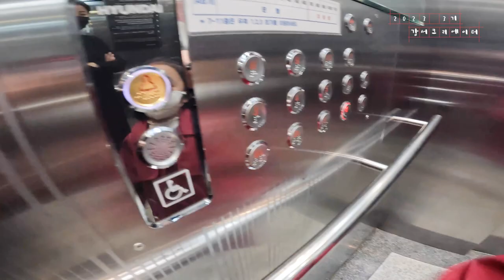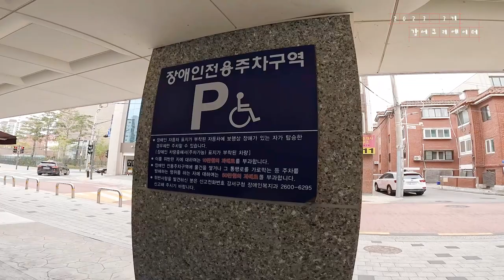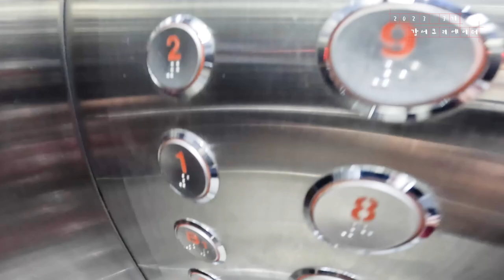[나도 크리에이터🎥] 아이와 함께 찾아보는 장애인 편의시설😍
'나도 크리에이터(여행하는 작곡가)'에서 제작한 영상입니다